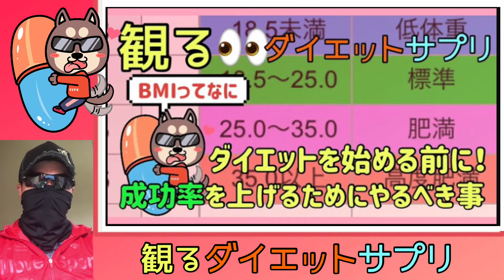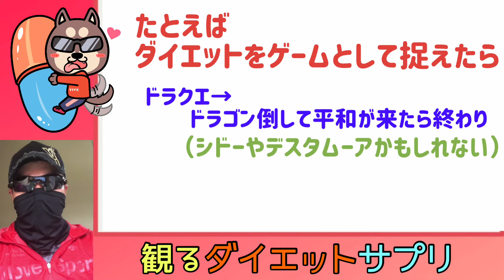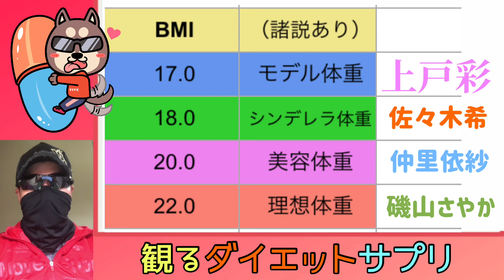【BMI】ダイエットを終わらせるために必要な、BMIを基にした目標設定【観るダイエットサプリ】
観るダイエットサプリNo.002
ダイエットに役立つ知識やモチベーションを保つ動画をお届け！(*^◯^*)

今回は『ダイエットを終わらせるために必要なこと』と題し、BMIを基にした目標設定をやっていきます。

なにかを成し遂げたい場合、まずゴールを設定する必要があります。
ゴールがあるから走れる、頑張れるんです。
あなたのダイエットがゴールなき挑戦だった場合、果たして走り切れるでしょうか？
今回はそんな内容です。

みんなでハッピーなダイエットをしていこう！(*^◯^*)♫